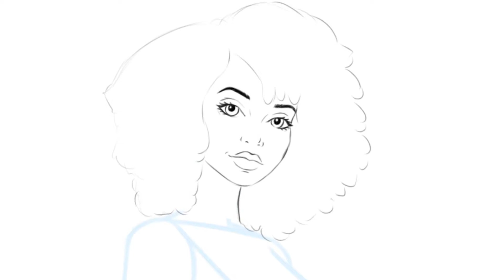Character creation process tutorial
In this Infinite Painter Speedpaint process you'll see the steps I take with my character creation process from start to finish.

Chapters
00:00 - Intro
00:01 - figure sketching
00:36 - sketching details
01:04 - adding flats
01:39 - adding shading
02:25 - adding highlights
02:43 - activating colors

If you want to learn how I use clipping masks to shade easier, click on this link below for the quick 1minute tutorial

You can buy this design at my Redbubble shop on a bunch of cool merch